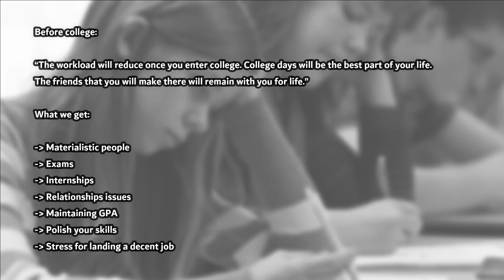9 Toxic LIES Society Tells to Men in Their 20s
👑  Best Books for Young Men 👑

1. BECOME A HIGH ENERGY MAN
2. 90 DAY SELF-IMPROVEMENT PROGRAM
3. RE-WIRE YOUR OWN MIND
4. BUILD A BUSINESS THAT MAKES YOU $100/DAY